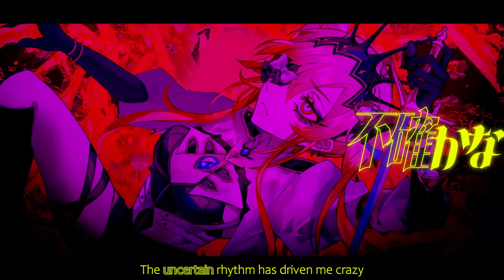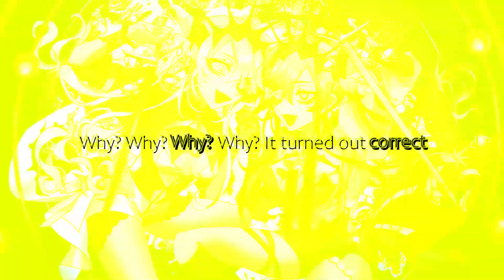【Yuma & Utatane Piko】 Celestrast - セレストラスト【Synthesizer V x VOCALOID】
Original: Yugica Ft. Meika Mikoto & Hime
PV: Kuroume
UST: ニラ七
English Translation: Tackmyn Y.
Vocal: Yuma (Powerful, Solid), Utatane Piko (V2)
A spontaneous cover, made because AKgalvis said that Yuma sounded super similar to Piko, and I laughed. BUT THEN, it wouldn't leave my head for days and then I made the mistake of putting them into a duet, and here we are. I legit started mixing them up in mixing. It was awful.

I almost didn't bother uploading this because the mix is terrible, but I just wanted everyone to hear their sameness. It's creepy. Piko is just a tad more narrow and robotic sounding than Yuma, but idk if that's due to engine differences, or maybe Yuma's vocal modes. All I know, is that they are brothers from another mother. Mama Yamaha and Mama Dreamtonics had the same tastes in men. Heh.

Stopping myself now before I cringe further, lol.

Dunno if I'll ever try this pair together again. Too scary!!!

(Judge me on my trashy takes, and some updates!)

(For the stuff that didn't make it.)